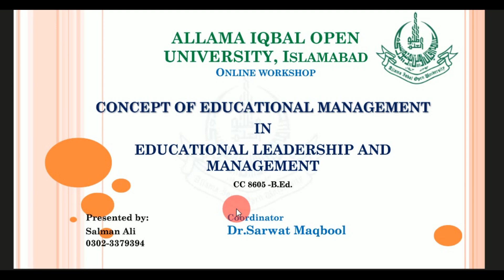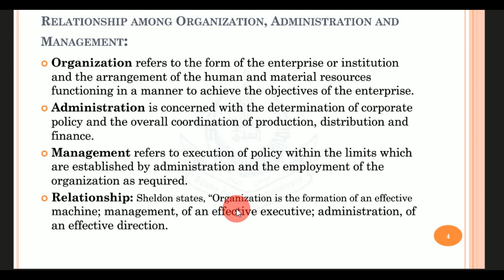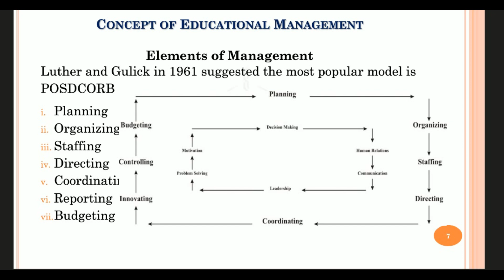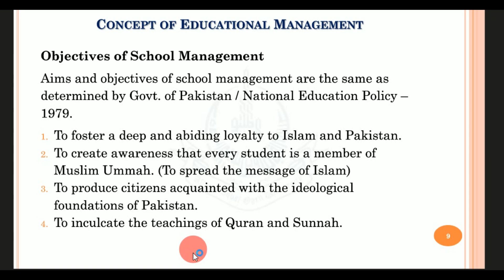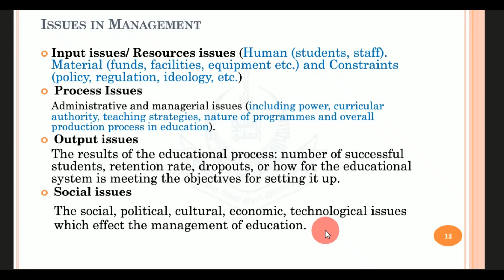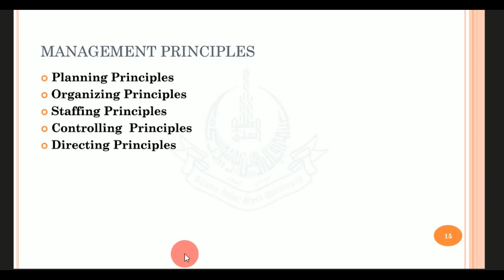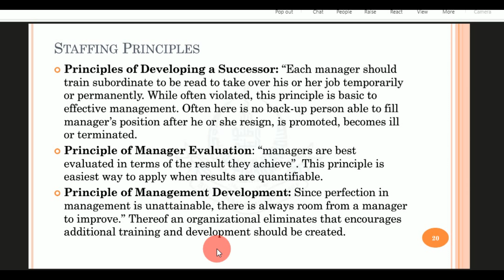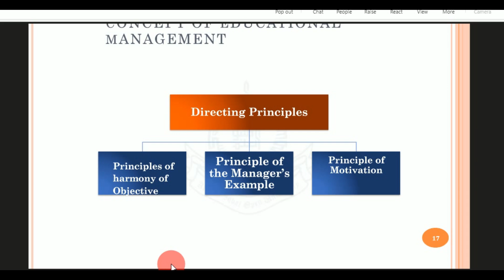B.Ed lectures of 8605 unit 2 Concept of Educational Management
concept of educational management

concept of educational management meaning nature scope and principles

development of modern concept of educational management

explain the concept of educational management

modern concept of educational management

concept and functions of educational management

concept of educational administration and management

concept scope importance and types of educational management

understanding the concept of educational administration and management

concept of trait based approach to educational management

concept and function of educational management

concept of school management b.ed

concept of educational administration b.ed

concept of school management b.ed notes

concept of school management committee

concept of educational administration

meaning of educational management

concept of school management

definition of educational management

meaning of educational administration

meaning of school management

definition of school management

definition of educational administration

concept & functions of educational management

educational management and supervision

educational management full course

concept of school management in hindi

aims and objectives of educational management

concept of educational organization

what is educational management and discuss its components

meaning of educational management in odia

theories of educational management and leadership

theories of educational management

scope of educational management

aspects of educational management

educational management and leadership

meaning of school management and organisation

concept of tqm in education

difference between educational management and educational administration

educational management b.ed notes

educational management and planning

educational management inculcate learning

contemporary issues in educational management

what is educational management

objectives of educational management

what do you mean by educational management

components of educational management

educational management meaning nature and scope

characteristics of educational management

education management concept function and principle

functions of educational management

educational management and administration